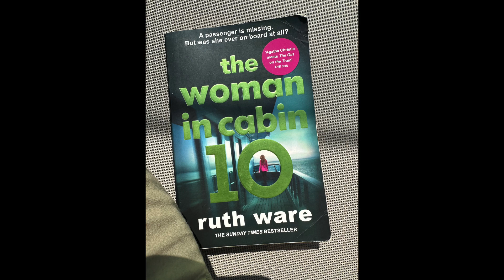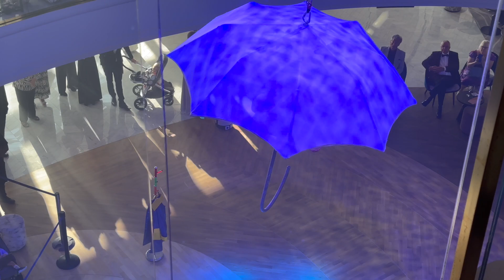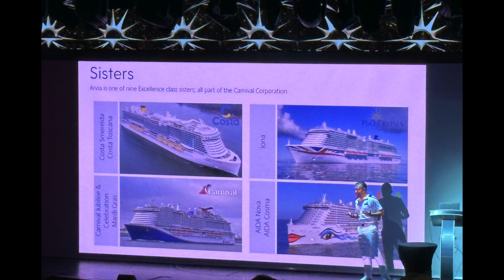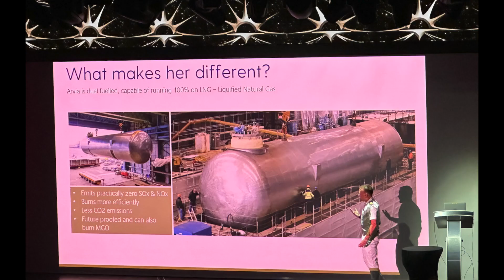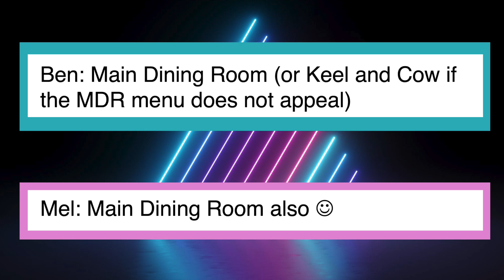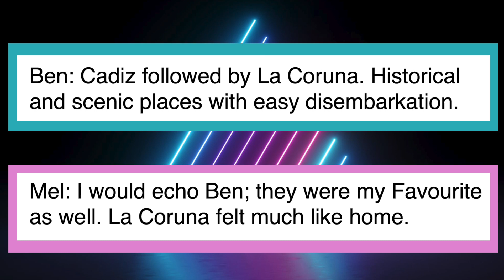Mediterranean Cruise P&O Arvia 11th June 2023 - Part 6 The Final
Welcome to this video series documenting our cruise on board P&O's brand new ship Arvia. We visited Spain, France, and Italy on this two week cruise sailing from Southampton. This final video is about our visit to Cadiz, and then the two sea days prior to our disembarkation in Southampton. I hope you enjoy!